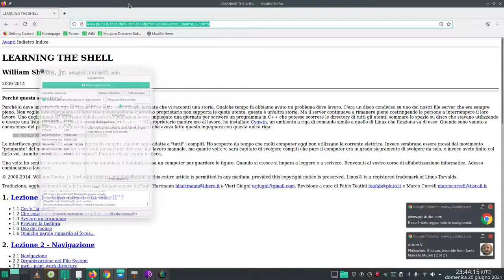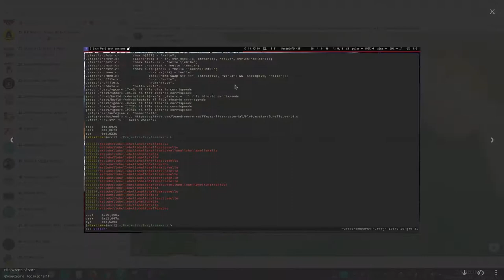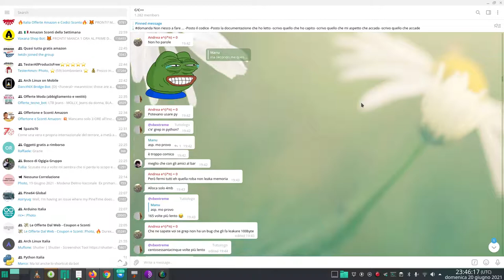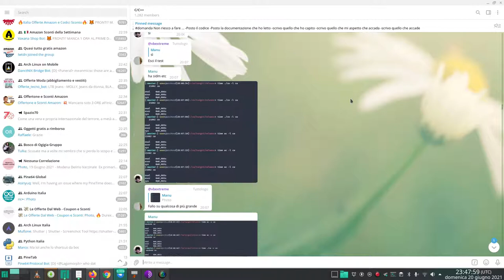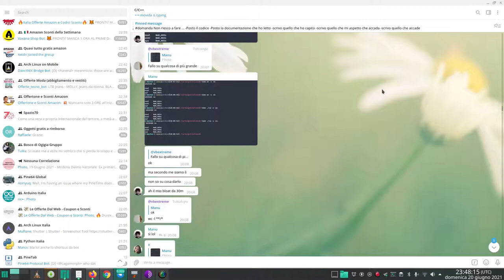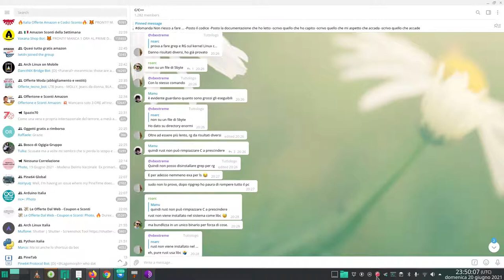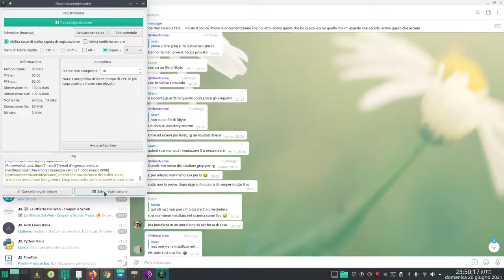grep e parte il flame su rust o C 1 parte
grep
du -h main 30M main
du -s * | sort -nr
pamac install trizen
pacman -S trizen

dday.it rust nel kernel linux al posto di C. la ricetta di google per rendere più sicuri android e chromeos

y
La ricettina con panna
mov $22, %rax,
John Cena SSJBLUE
 l'articolo che ho inviato ieri grazie al quale è partito un discorso di 8h su rust e C
y
Oggi esame C++, letteralmente usare pimpl, unique_ptr e move semantincs
y
Ah sì anche template
Con qualcosa di qt

Quando i dati vengono comunicati tramite questi protocolli, essi vengono inviati sotto forma di frammenti, chiamati "pacchetti". Ogni pacchetto contiene implementazioni di questi protocolli nei livelli. Partiamo dal livello applicazione: il pacchetto viene avvolto dal livello della presentazione, poi dal livello di sessione, poi ancora dal livello di trasporto e così via. Questo processo è chiamato "incapsulamento". Ogni livello avvolto contiene un'intestazione (header) e un corpo (body): l'intestazione e il corpo contengono rispettivamente le informazioni di protocollo e i dati occorrenti per tale livello. Il corpo di un livello contiene l'intero pacchetto di livelli precedentemente incapsulati, così come la buccia di una cipolla, o i contesti funzionali presenti in uno stack di programma.
Quando due applicazioni esistenti su due reti private comunicano attraverso Internet, i pacchetti di dati vengono incapsulati fino al livello fisico tramite il quale vengono trasferiti a un router. Poiché al router non interessa sapere cosa c'è realmente nei pacchetti, esso deve solo implementare i protocolli fino al livello di rete. Il router invia i pacchetti all'esterno su Internet ed essi raggiungono il router dell'altra rete. Questo secondo router incapsula a sua volta il pacchetto in questione con le intestazioni del protocollo di livello inferiore necessarie affinché il pacchetto possa raggiungere la sua destinazione finale. Tale processo è illustrato nella figura seguente.
Radio onda rossa: dita nella presa 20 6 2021
browser navigazione incognito
chrome firefox
navigazione privata
ma ciò non vi renderà intracciabili:la navigazione in incognito cancella solo la cronologia,
il che non vuol dire che è inutile se nel farlo vedere a un altra persona e state scrivendo l indirizzo questo compare
sia in modalità incognito e non inviavano la cronologia cancellata alla casa detentrice del prodotto
e ciò lo hanno scoperto dei ricercatori di sicurezza
prima che il governo indiano lo bannasse era il 1 usato in india e il 2 in indonesia
america app tic toc
si è autodata il permesso di raccogliere dati biometrici degli utenti americani
( non cercano di nascondersi dietro scuse come whast up)
è pericolosa
prima
finger prints
ora
face print
voice print
uno degli scopi sarebbe attivare oggetti speciali tipo le orecchie del gatto
o far brillare una mela
operazioni che non identificano le persone" soltanto riconoscere se nel video c è la stessa identità della stessa
tipo video ventaglio piu visto di video senza della stessa persona? si fa pubblicità aziendale
ha pagato per violazione legge dati biometrici 22 milioni di $ all illinois
per cui fa sottoscrivere tutto all utente
ma la lotta sui dati biometrici pare vada avanti